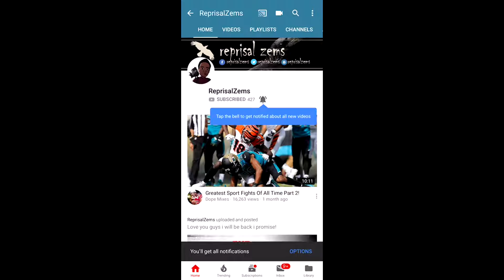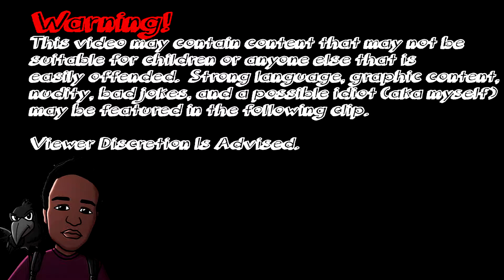The Evil Within Ch. 14 | Great Chatpter With No Gameplay Sound :( (Sowy)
the "Murder of Crows" today. Again If no one told you today, I Love you and I am Proud Of You.
Thanks again for the 430 subscribers, this channel is moving in the right direction and hopefully it continues to grow
in the right path.

Our Next Goal:500